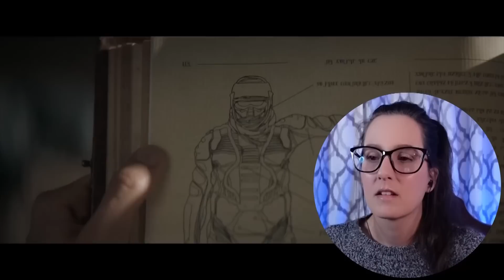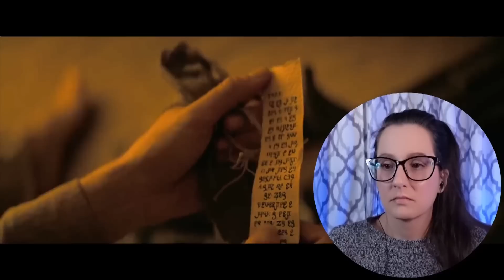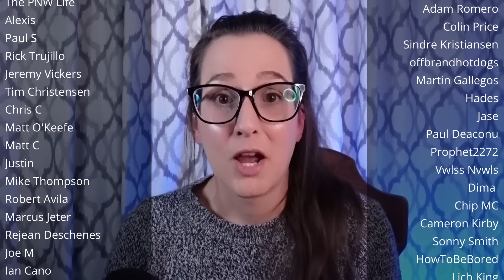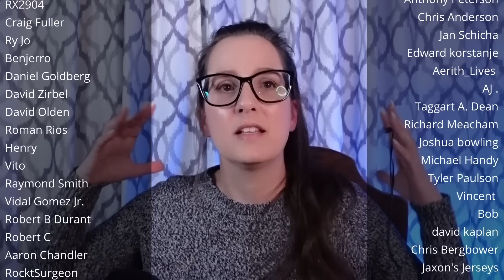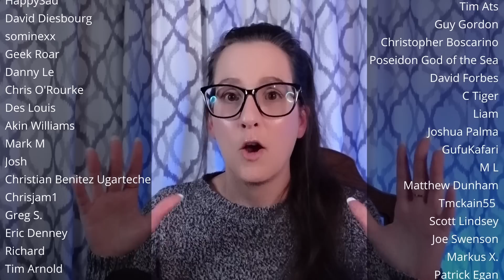*DUNE* Movie Reaction FIRST TIME WATCHING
Enjoy my first time reaction to the movie DUNE (2021)! 📼 Sync up your copy with mine + we can watch together

300+ Full Length reactions, Early Access to YouTube videos, Your Name in Credits (optional) + weekly Polls to decide what I watch

🎞️ Reaction edited by the fantastic Dima S

00:00 Intro
00:10 Dune Movie Commentary
33:26 Dune Movie Review